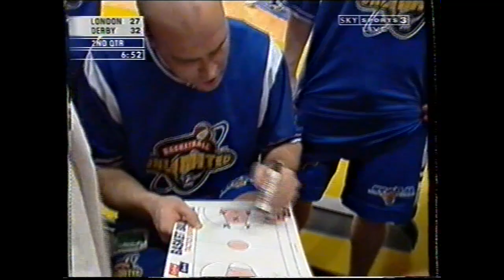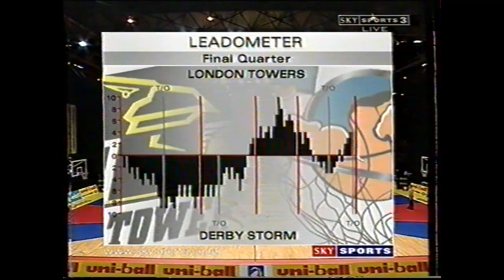London Towers Vs Derby Storm - Uni-ball Trophy Q.Final 1999-2000